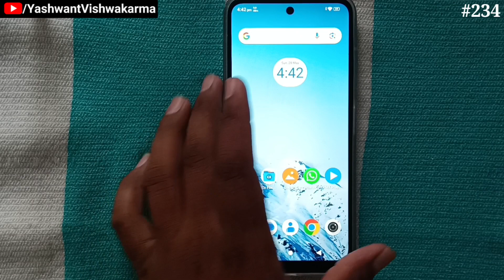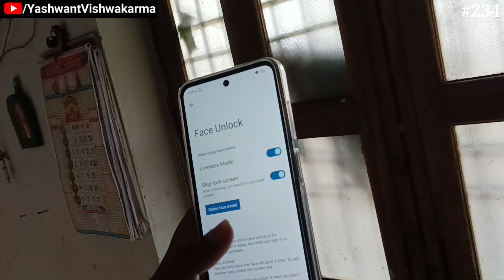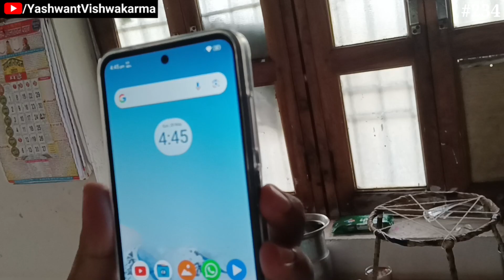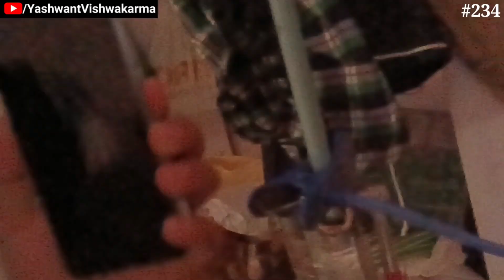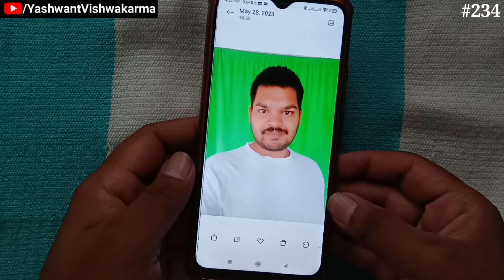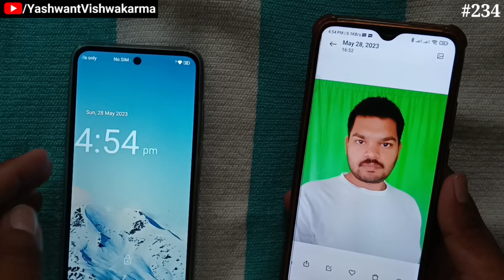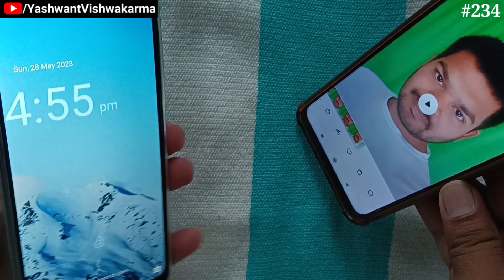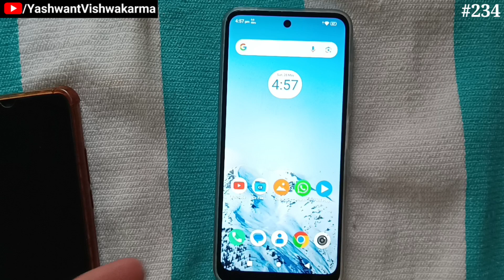🔥 Lava Blaze 2 ⚡️ Fingerprint Scanner/Sensor & Face Unlock Test 🔓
🌻🌻🌻🌻🌻🌻Related Links🌻🌻🌻🌻🌻🌻

🌻🌻🌻Tags/Search Terms/Queries:-🌻🌻🌻

💐💐💐💐We Will Meet Again In Another Video With Another Topic Till Then Take Care Of Yourself Be Happy Keep Smiling.